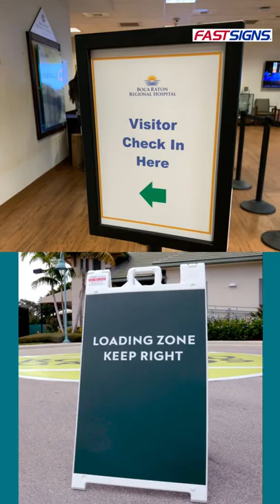Crowd Control Signage | FASTSIGNS®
Crowd Control Signage

Crowd Control Signage